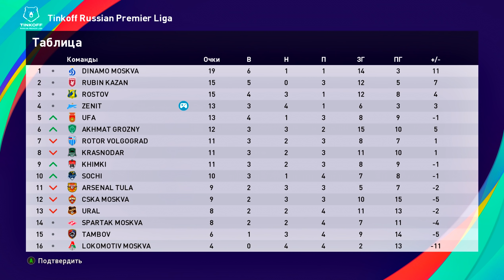PES 2021 ★ КАРЬЕРА ЗА ИГРОКА ★ |#9| - ЗЕНИТ - ШАХТЕР | ЛИГА ЧЕМПИОНОВ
PES 2021 КАРЬЕРА ЗА ИГРОКА Прохождение (walkthrough) на Русском языке на PC (pes 21 career mode)

00:00 | Начало
02:03 | Матч против Англия
05:47 | Матч против Италия
08:49 | Матч против Шахтер
11:52 | Матч против Ротор
14:33 | Матч против Краснодар
16:52 | Матч против Шахтер